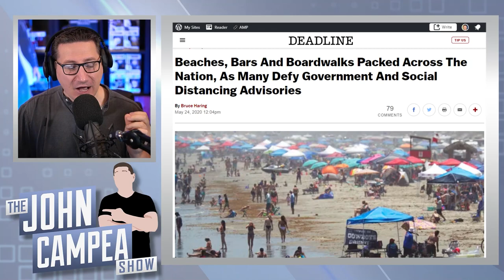Despite Fears People Will Flock Back To Movie Theaters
Coronavirus disease 2019 (COVID-19) is an infectious disease caused by severe acute respiratory syndrome coronavirus 2 (SARS-CoV-2). The virus has spread globally resulting in an ongoing pandemic which has caused the shutdown of many businesses including movie theaters.

Mic pre-amps

Streaming Software
Wirecast Pro